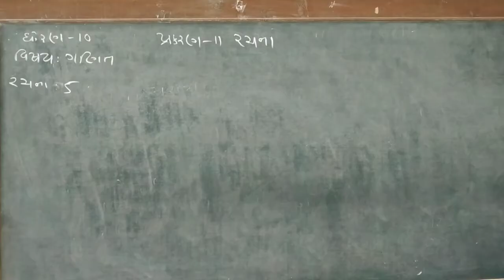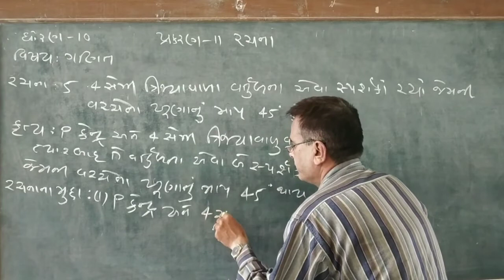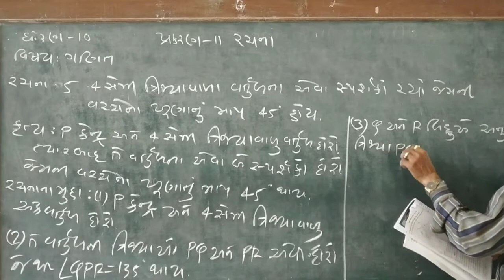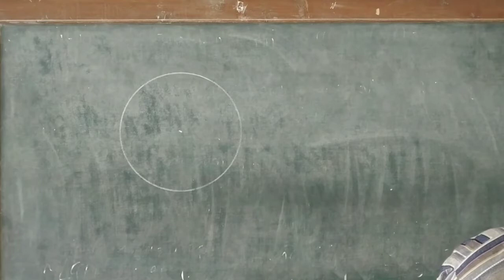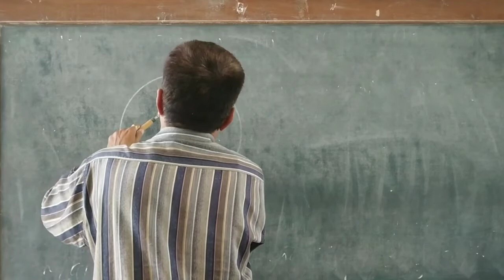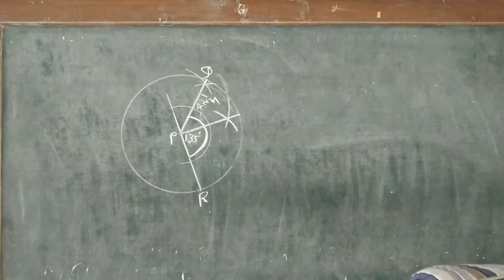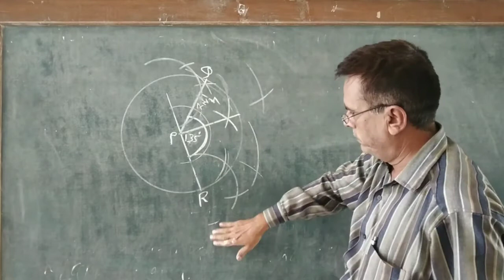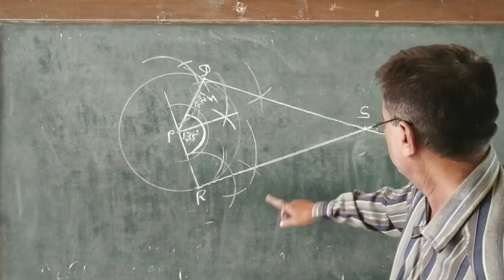Std 10 Maths Chapter 11 Part 5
Std 10 teaching